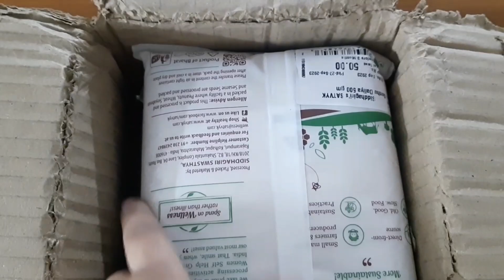satvyak small grain Daliya for kids. Easy porridge recipe for 1-3 yrs old.